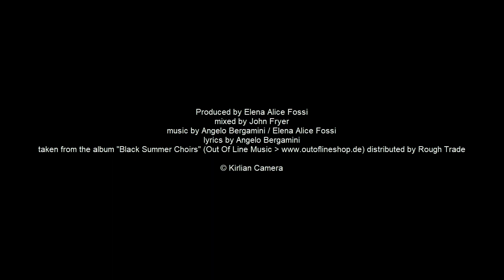KIRLIAN CAMERA - HEAVENs (fan-made videoclip)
I made this videoclip as a tribute for the band.
If you want to purchase this song please contact Kirlian Camera band.

Produced by Elena Alice Fossi
mixed by John Fryer
lyrics by Angelo Bergamini
videoclip by Ferdinando Maggio FerDJ
taken from the album "Black Summer Choirs" (Out Of Line music) distributed by Rough Trade.